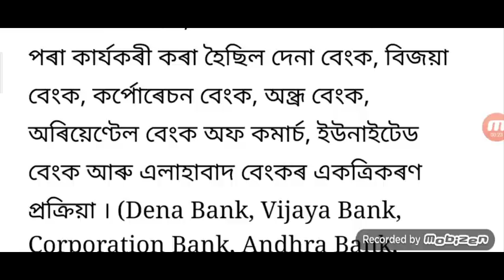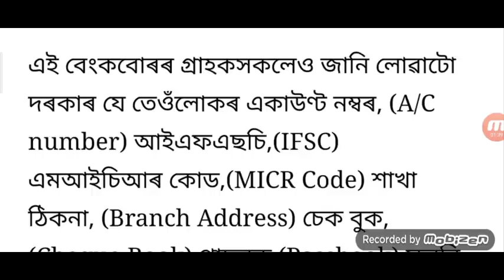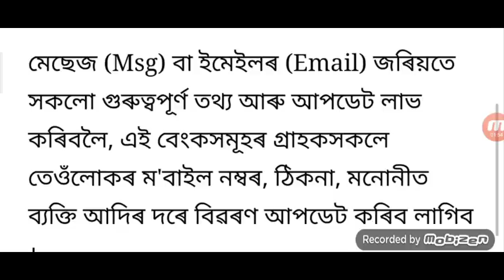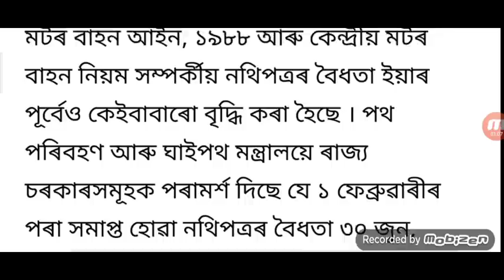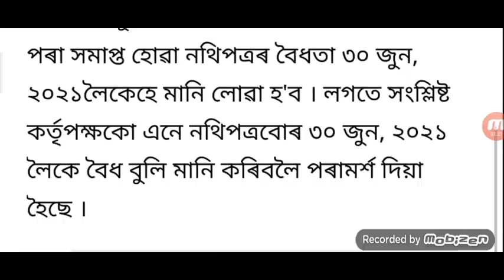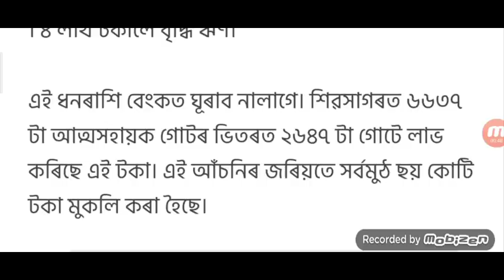Himanta Meeting Fight Public / State Employees 13% Salary Beton Release / Holi 2 Days Closed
Himanta Meeting Fight Public / State Employees 24% Beton Release / Holi 2 Days Closed Assam